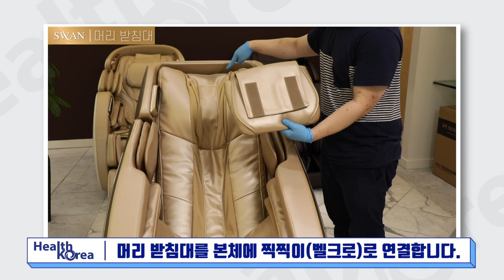마사지체어 스완 조립영상 Swan Instruction Assembly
어른들의 요람 스완
언박싱 후 쉽고 간단하게 같이 조립해봐요